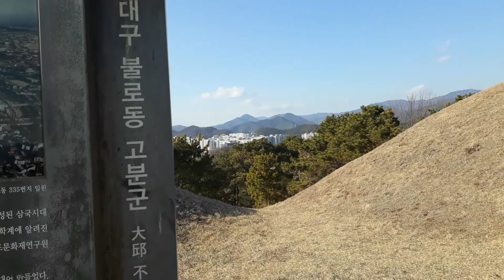*대구불로동고분군*토착지배세력집단무덤으로추정*